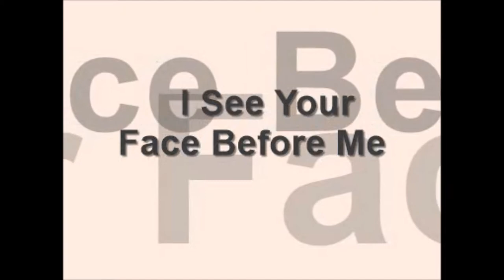Roberta Gambarini - I See Your Face Before Me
Lyrics: Howard Dietz
Year: 1937
Original: Evelyn Laye i Adele Dixon in musical "Between the Devil"
Released:  So in Love Album August 25, 2009

In a world of glitter and glow
In a world of tinsel and show
The unreal from the real thing is hard to know

I discovered somebody who
Could be truly worthy and true
Yes, I found my ideal thing when I met you

I see your face before me
Crowding my every dream
There is your face before me
You are my only theme

I can see how fair you are
I close my eyes and there you are
Always

If you could share the magic
If you could see me too
There would be nothing tragic
In all my dreams of you

Oh, would that my love could haunt you so
Knowing I want you so
I can't erase your beautiful face before me

If you could feel the magic

Would that my love could haunt you so